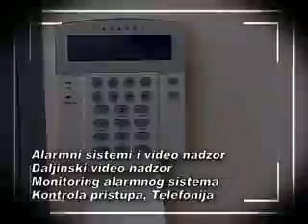II poluvreme VRA EKO